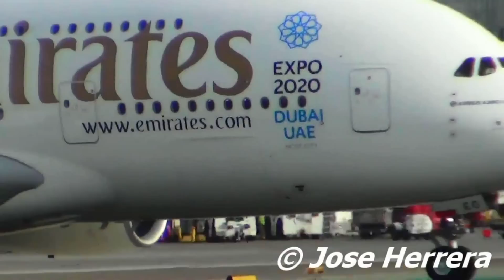Plane Spotting at LAX Airbus A380's Video Action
If you like my video's.  Buy me coffee!  Huge Thanks!

On this video you will watch Airbus A380's landing, taxiing and taking off Los Angeles International Airport.  But one thing that I will like to mention, is that I did not add Asiana A380 to this video as I had posted to PlanesZone.Com back in March, 2014 and not to YouTube.

Airbus A380 Airlines at LAX
1.  Korean Air
2.  Air France Airlines
3.  British Airways
4.  Emirates Airlines
5.  Qantas Airlines
6.  Singapore Airlines
7.  China Southern
8.  Asiana Airlines (Not included on this video)